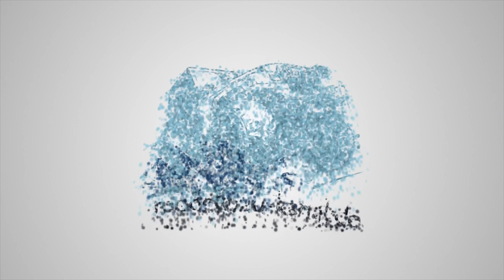Modell RC Trucks auf dem RC Trial Modellbau Parcour. RC Modelle und RC Truck Trialer aus Morschheim.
Modell RC Trucks auf dem Trial RC Modellbau Parcour. RC Modelle und RC Truck Trialer aus Morschheim. RC Trucks für das RC Truck Trial sind Eigenbau RC Trial Trucks. Für die RC Truck Trails Meisterschaften gibt es RC Modellbau Vorgaben für jede Klasse. Die RC Trial Trucks oder RC Trial LKW´s werden nach diesen Vorgaben gebaut um für die Meisterschaften zugelassen zu werden. RC Truck Trial Meisterschaften mit 4 RC Truck Klassen, Wertungen, Abnahmen und Parcour müssen den Vorgaben des genau beschriebenen Reglement entsprechen. Die RC Modelle bei den RC Scale Trail Truck Events sind sehr detailliert und nah an den original Trucks der Truck Trial Europa Meisterschaft angelehnt. Deshalb ergeben RC Scale Trial Trucks und Scale Truck Trail Events besonders schöne RC Adventures Videos. Die meisten RC Trucks sind handgefertigte Einzelstücke und nicht als RC Bausatz mit RC Fernsteuerung aus einem Internet RC Modellbau Shop bestellt. Es gehen viele Stunden an Entwicklung und Bauzeit für einen RC Trial Truck ins Land bis der erste Testlauf im RC Trial Parcour stattfindet.

Der RC Modellbau Kanal zeigt weitere Videos über RC Modelle aus dem Bereich RC Scale Trial. RC Modell Scale Trial sind RC Scale Trial Modelle wie zum Beispiel ein Traxxas TRX 4 oder der Axial SCX10 II sowie die neuen Versionen aus 2020 mit der Bezeichnung Axial SCX10 III. Es gibt den Axial SCX10 3 als Gladiator in Long Version oder als Wrangler Jeep Rubicon in Normal Version. Alle diese Scale Trial RC Modelle werden sehr gerne gekauft und mit allem umgebaut was die RC Car und Crawler Tuning Hersteller anbieten. Jedes Scale Trial Modell ist danach von der Seilwinde bis zur Beleuchtung ein ferngesteuertes Einzelstück. Das RC Scale Trial Reglement gibt für die Meisterschaften und RC Modelle klare Vorgaben um als wettbewerbsfähiges RC Scale Trial Modell zugelassen zu werden.

RC Modell vs PC Game.
Let’s plays vom Truck Trial PC Game Simulator sowie von PC Game Scale Trial Simulationen. Wir vergleichen das RC Modell mit der PC Version und schauen wie gut die Truck Trial PC Game oder Scale Trial PC Games umgesetzt wurden.

Merchandise mit coolen Motiven.

Interesse dein RC Modell unserer RC Modellbau Community sowie vielen neuen RC Modellbau Zuschauern zu zeigen? Dann einfach noch nicht im Internet veröffentlichte Videos von deinem RC Modell auf den FTP Server hochladen und die Beschreibung, Social Media Links und Kontakt Daten an schicken. Deine Kontaktdaten brauche ich für Youtube und deiner Erlaubnis dein Video auf dem Modellbau Kanal zu veröffentlichen.

💻 FTP SERVER:
ftp.modellbau-kanal.de
👨🏻‍💻 Login: Modellbau
🤫 Password: videos

Anleitung: Den Link vom FTP Server im Internet Explorer öffnen. Es folgt eine Seite wo man unten Anmeldung drückt und dann über Zugangsdaten sich einloggen muss. Die Hilfe Funktionsvorstellung schließen um an die Benutzeroberfläche zu kommen. Dort den Ordner File Station öffnen. Dort sind dann 10 Ordner vorhanden. Gehe in einen leeren Ordner rein und drücke oben den Button mit Pfeil nach oben und gebe einen Ordner oder die Dateien an die für das Video hochgeladen werden sollen. Das war schon alles und bitte die E-Mail nicht vergessen.

👨‍👩‍👧‍👦 INTERESSENSGEMEINSCHAFT
🚛 SCALE MODELL TRUCK TRIAL
👨🏻‍💻 Homepage - IG RC Truck Trial: